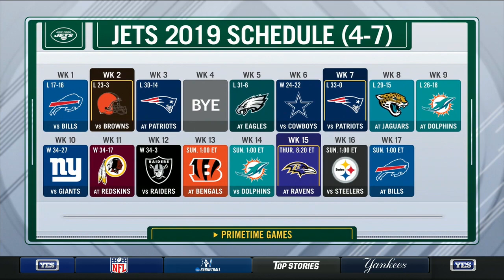Sam Darnold on the Jets 3 game winning streak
New York Jets QB Sam Darnold joins The Michael Kay Show and discusses what is going right for the offense and the team's current 3 game winning streak.